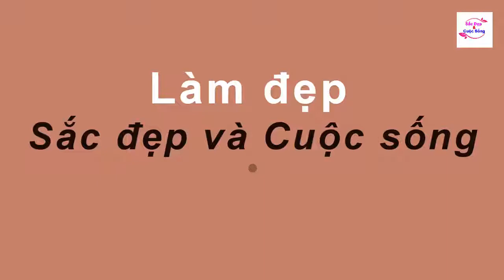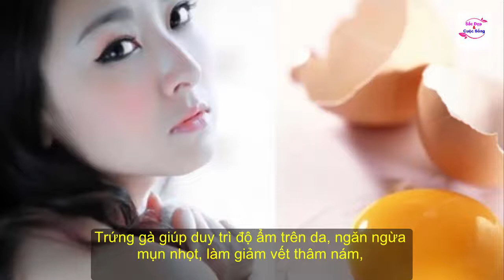Chỉ 1 quả TRỨNG GÀ cho bạn LÀN DA BẠC TRIỆUmà không cần tắm trắng ở spa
Chỉ 1 quả trứng gà cho bạn làn da bạc triệu mà không cần tắm trắng ở spa#suckhoevalamdep,

-  99% phụ nữ “điên cuồng” đi mua oxy già về trị mụn, dưỡng da, làm trắng răng sau khi phát hiện công dụng: